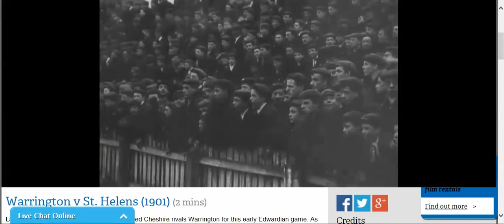Warrington v. St. Helens ( 1901 год )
фильм
год
1901
страна
Великобритания
продюсер Джеймс Кенион, Сагар Митчелл